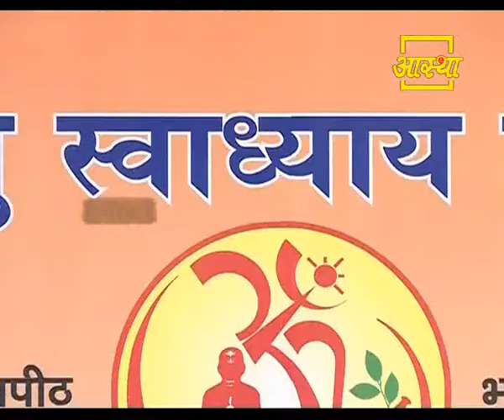Sadhu Swadhyay Sangam | 07 Sept 2017 (Part 2)